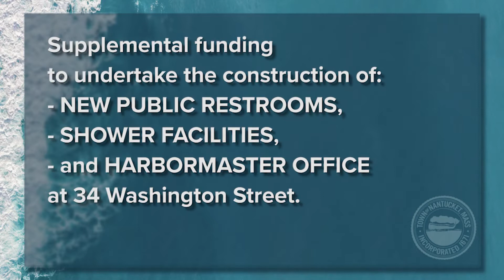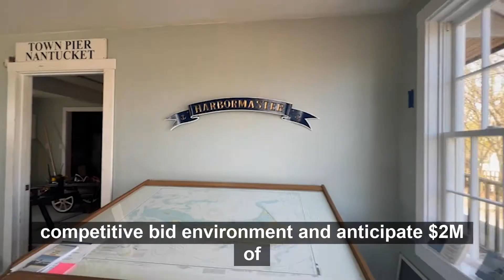2022 Annual Town Meeting Article 12 - Supplemental Appropriation: Replacement Harbormaster Building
Article 12/Question 2 – Supplemental Funding for Harbormaster Building

Article 12 seeks supplemental funding to undertake the construction of new public restrooms, shower facilities and Harbormaster Office at their current location at 34 Washington Street.  The existing building does not comply with current State building or accessibility codes.  The new building design fully incorporates mandated handicap accessibility requirements as well as coastal resiliency features.  These coastal resiliency features are designed so that the building will survive flooding or forecasted sea-level rise for at least the next 50 years.

The original project estimate was $3 million in 2018.  However, with COVID-19 impacting construction permitting and bidding, the project was not bid out until early 2021 and only two bids were received.  These bids were $4.8 and $5.9 million, well exceeding the available funds.  With COVID-19 restrictions easing, we expect a more competitive bid environment, and anticipate $2.0 million of supplemental funding will be sufficient to complete construction.  Also included in the funding for this project is a State Grant for $1.0 million which will offset the overall cost to the Town.

The funding is subject to a Proposition 2 ½ debt exclusion vote in Question 2.  The tax rate impact of an affirmative vote at Annual Town Meeting and Annual Town Election will mean the annual tax bill for a year-round property valued at $1,358,369 and which qualifies for a residential exemption will increase by approximately $4.73 for 20 years.

Filming and editing: Town of Nantucket Public Outreach Manager Florencia Rullo
Voice-over artist: Nantucket Radio Operations Manager Andrew Cromartie